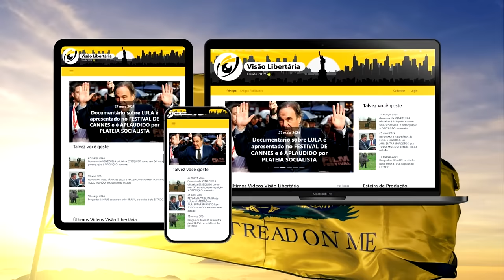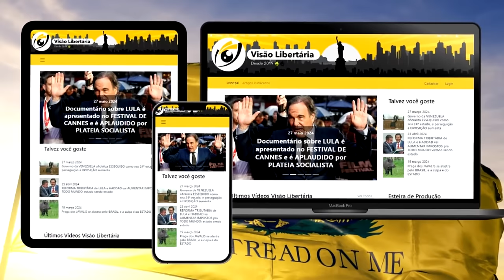E se os ESTADOS UNIDOS invadissem a VENEZUELA para RESTAURAR a DEMOCRACIA?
Ajude o canal:

16vmNcrA4Mvf7CaRLirAmpnjz1ZH3bWNkQ (Bitcoin)